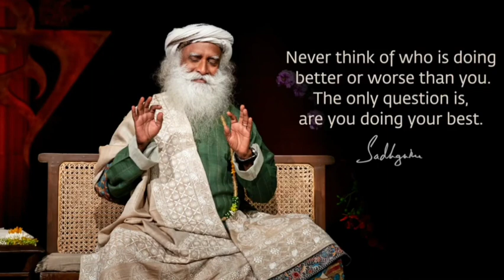Life Goes Waste In Worrying How Someone Else Is Doing - Sadhguru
Music Credits -
Video Clip Credits -